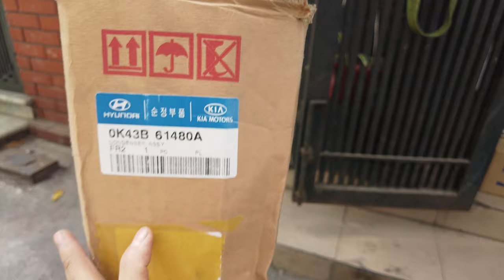Bộ dàn nóng và quạt dàn nóng kia k165-190-2700-3000 (Mobis) liên hệ zalo Viber 0769086333 hỗ trợ